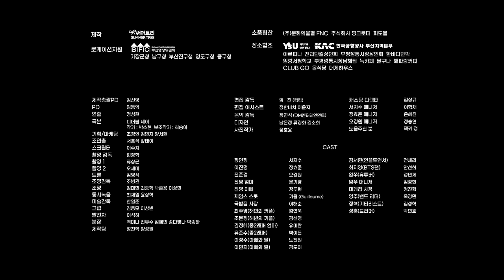(SUB)[Webdrama] 우리보고 사기꾼이라니, 이게 무슨소리야? [브브여행사] 6화 What?? We're cheaters??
[Webdrama] 우리보고 사기꾼이라니, 이게 무슨소리야? [브브여행사] 6화 What?? We're cheaters??
설상가상으로 다음 예약 손님도 쉽지 않아 보이고...
정말 계속 할 수 있을까?

주연 배우 : 서지수, 정효준, 오경원
📢구독자 이벤트📢 *이벤트 종료
이렇게 열심히 일했는데 적자라니🤦
일이 마음대로 풀리지 않을 때 스트레스 푸는 방법이 있나요?
스트레스와 피로가 쌓인 세 친구들에게 알려주세요!
✔당첨자 발표: 12월 12일(월) *유튜브 커뮤니티 공지
[영상 속 관광지]
What?? We're cheaters??
In addition, next gsts' travel looks like difficult case...
Can we really do it continue?
Main actors: Seo Jisoo, Jung Hyojoon, Oh Kyungwon
[Tourist Attractions in the Video]